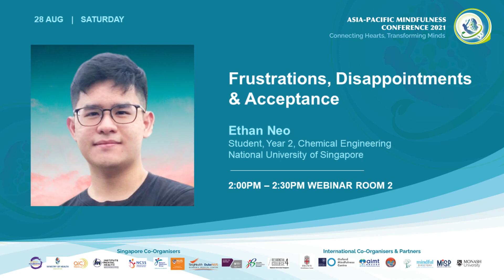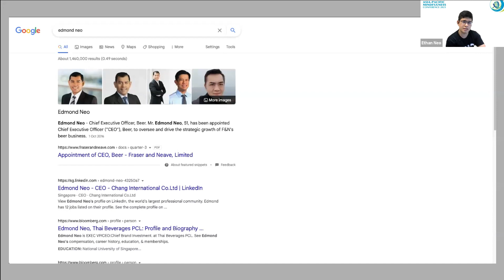Frustrations, Disappointments & Acceptance | Ethan Neo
Ethan Neo is a Year 2 NUS Chemical Engineering Undergraduate.

Feeling distressed or need a listening ear? Reach out for support:
9:00am to 10:30pm, Daily  |  Call 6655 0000 or  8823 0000 (Whatsapp available)